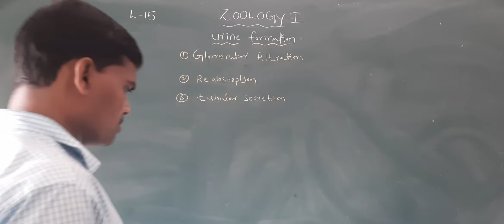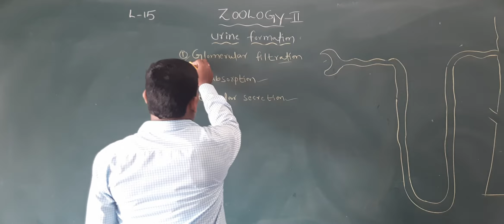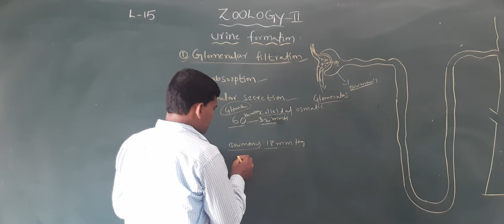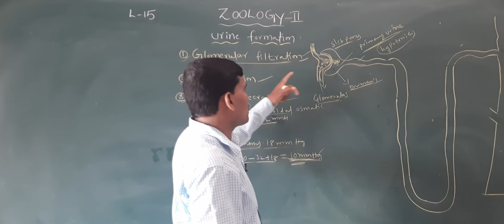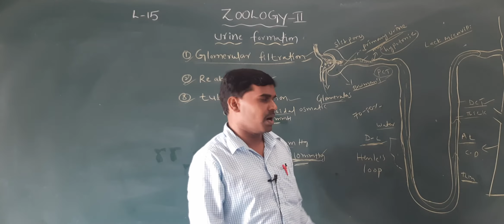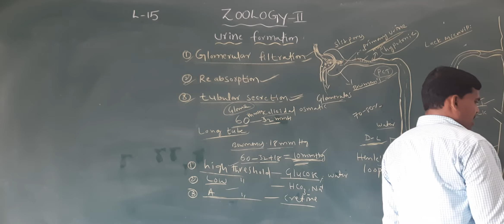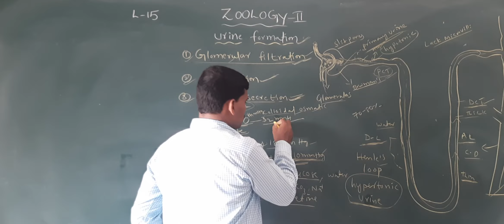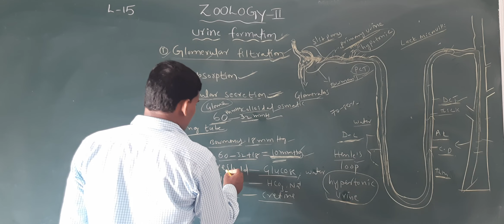ZOOLOGY II YEAR -EXCRETION (urine formation)